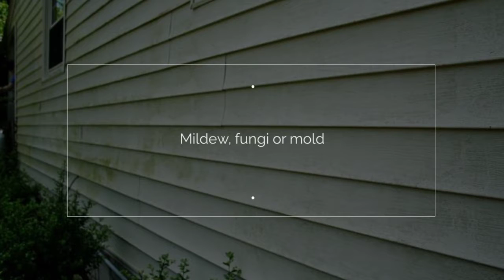Top Vinyl Siding Contractor in Grosse Ile MI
Many homeowners don’t notice deteriorating siding until it’s extremely bad, but if you visit sites such as Michigan Siding Pros, you will get some good tips on what to look out for. These handy tips will help save you money and provide you with advice on how to find a reputable siding contractor in your area. This valuable site posts regular informative blogs on topics ranging from how to protect your siding and hiring a siding contractor to questions for a siding company and maintaining your siding in Wayne County. They’ve done all the gathering and researching, all you have to do is click and read. What could be easier?
What are some of the indications of poor siding in your Grosse Ile Michigan home? According to industry experts, here are some highlights to be aware of:

Cracking or loose panels – this could mean moisture or water is forcing the panels to crack or loosen.

Visible holes:  termites or other pests may be boring through; therefore you need to have your property checked as soon as possible to prevent the problem from worsening.

Mildew, fungi or mold:  if signs of any of these are evident, its clear moisture is breeding and will continue to grow until you find the source of the problem.

Interior signs:  perhaps your paint or wallpaper is peeling, which could be a sign that moisture is penetrating your walls.

Bubbled siding:  this points to areas of your siding where water is trapped underneath.

It’s important to keep your eyes and ears open for any of the above abnormal conditions of your siding. If you have of these issues, it’s time to find the top vinyl siding contractor in Grosse Ile MI.

Look for Downriver’s best siding contractor

Using either these is risky, and could damage your siding even further. Instead, find a siding contractor that offers fair prices, has well-informed, experienced and friendly employees, and will take care of everything for you during your home improvement project. They should offer:

Wood siding, vinyl siding, James Hardie siding
Aluminum siding, cement siding
Full permit and inspection services
Full guarantees and warrantees on all products and workmanship
Financing plans
Gutter assessments, replacements and installation
Complete vinyl inspection, installation and replacement services
Free inspections and quotations
You want a company that is reliable, trustworthy and provides friendly service. Michigan Siding Pros can help you find the contractor you need at a fair price.

Now is a good time to remodel

The search is over for an excellent vinyl siding contractor in Grosse Ile MI. By making a checklist of things you need and want, and consulting with Michigan Siding Pros, you will be moving that much closer to the renovation you're dreaming about. If you're considering updating your windows, roof, doors, flooring, tile, cement, or drywall, it would be beneficial for you to add vinyl siding to the list. If you have a siding emergency, you want a contractor that is very responsive and sensitive to a short turnaround time. You need a company you can trust to perform siding installation and replacement using the highest quality materials. Maintenance and upkeep are key elements to making sure your property is valued as high as possible. When you do some digging, you'll also find some valuable discounts that will save you money and keep your home running efficiently with top rated siding materials. Your new siding will be the finishing touch to a perfect home improvement venture.